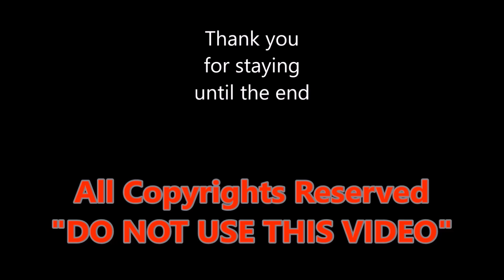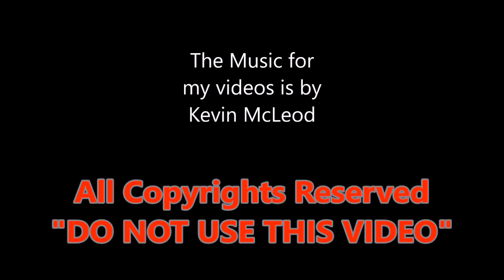The 2018 YAMAHA FJR1300